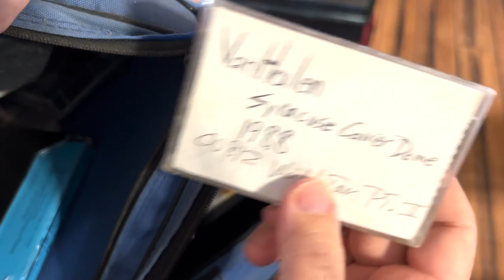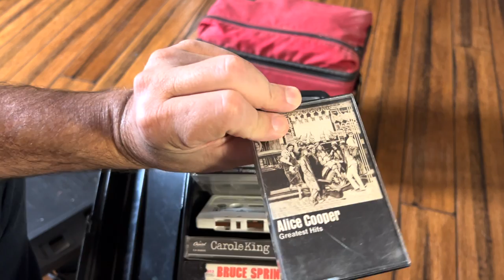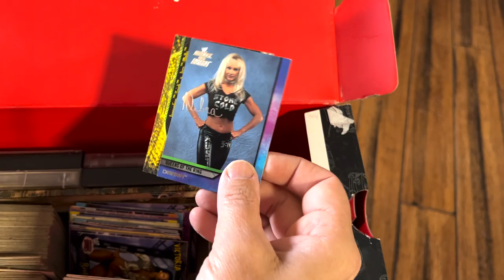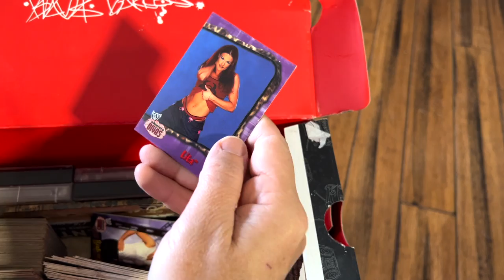My Insane Cassette Collection From The 80's - What Influenced Me As A Kid!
In this video I decided to show my cassette collection from the 80's which for some reason I still have in my possession.  While going through a huge storage trunk I came across all these old Cassettes and decided it might make an interesting video to go back in time and look at this stuff.  It was a trip for me to go back in time, and remember when I used to listen to this stuff on a daily basis.  I hope you enjoy the journey with me.  This music had a huge impact on my musicianship and influenced me greatly.